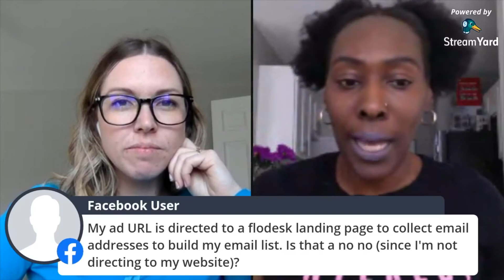Promoted Pins (Pinterest Ads) with Precious Rodgers | Pinterest for Business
Hi all! Today I'm sharing a conversation I had with Presh Rodgers, a fellow Pinterest Strategist about Promoted Pins aka Pinterest Ads. I know it's a long one so I have a few timestamps for you if you want to click through to some important parts.

3:09 - Intro
4:44 - Difference between Instagram/Facebook ads and Pinterest Ads
15:36 - Ads best practices for service-based businesses
17:48 - Ads best practices for product-based businesses
18:57 - Using professional photos vs iphone photos
21:25 - Keyword research for ads
25:45 - How much do you need to spend on ads
34:48 - Best types of Pins for Pinterest ads
39:56 - Q&A

RESOURCES